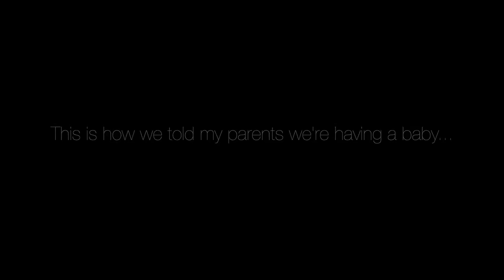Parents react to baby names